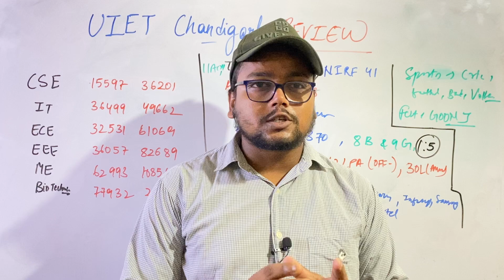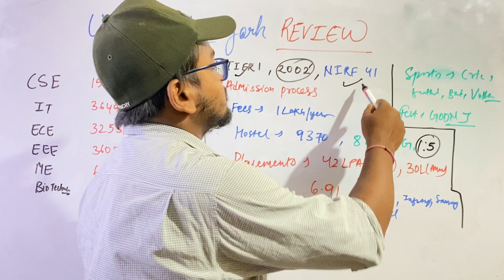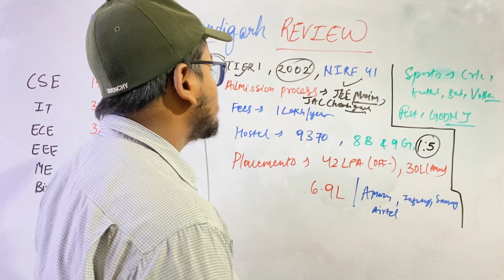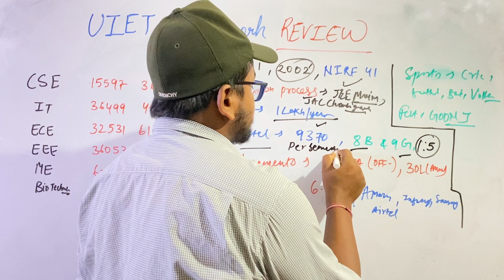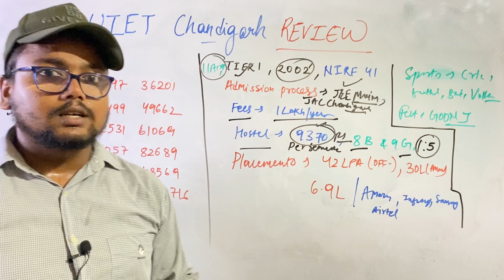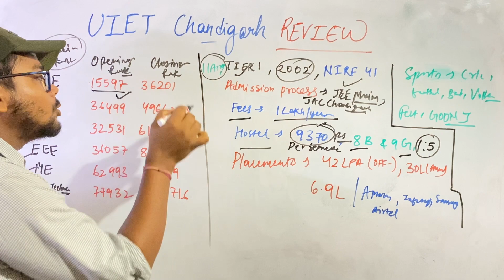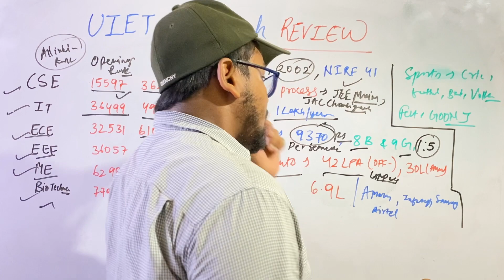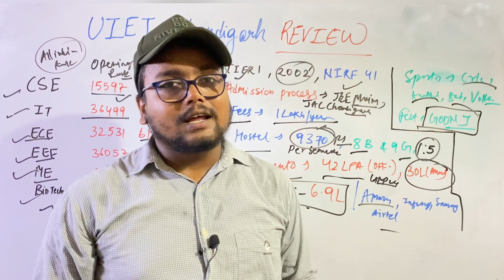UIET Chandigarh College Review 🥳 [2022] | UIET CUTOFF JEE MAINS | JAC CHANDIGARH COUNSELLING 2022